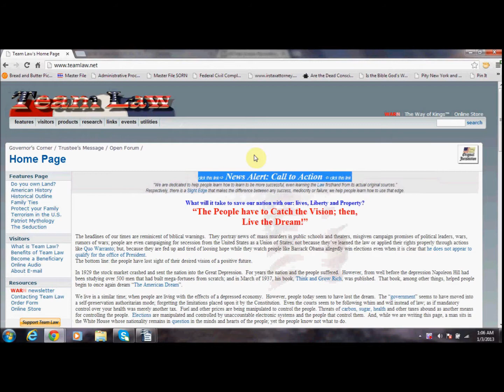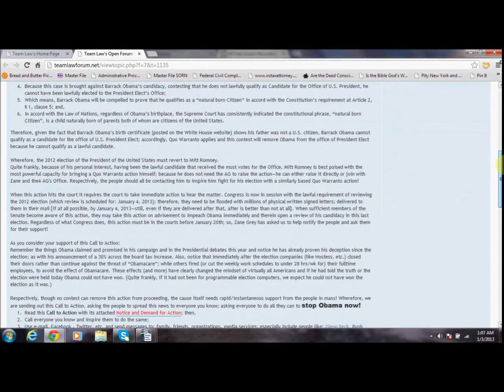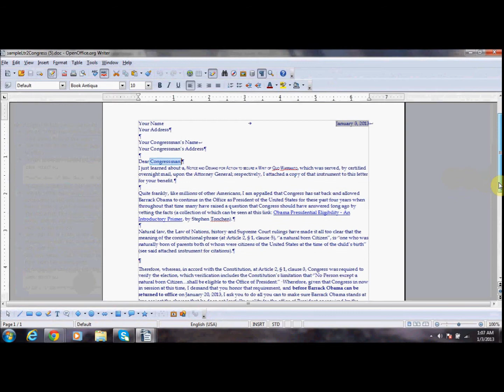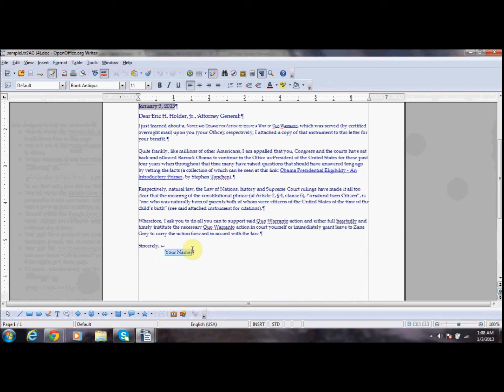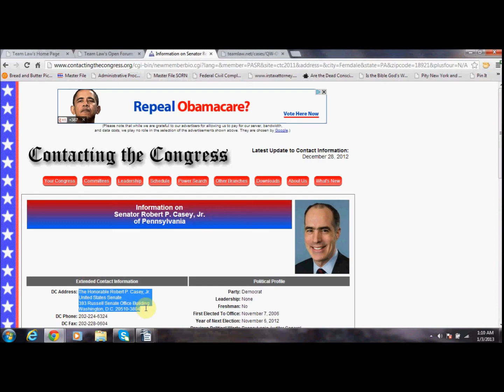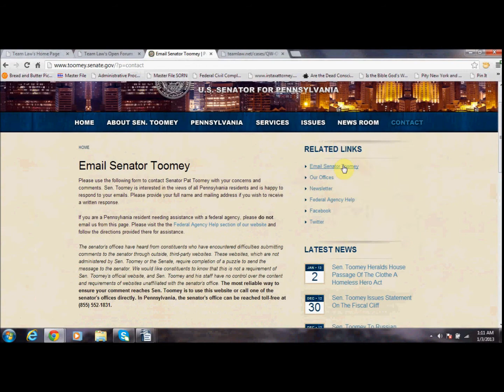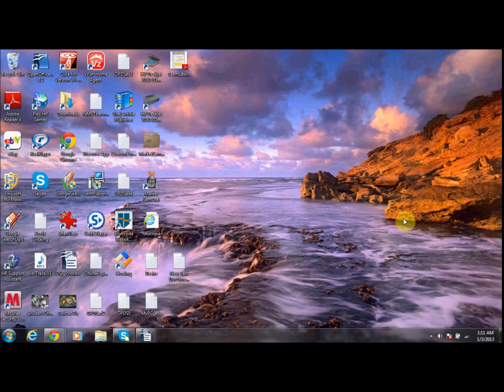Call to Action for Mitt Romney and Ron Paul Supporters: Keep Obama Out of Office in 2013!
Learn how you can help keep Obama out of office in 2013!

Barack Obama's eligibility for the Office of President is highly questionable and has yet to be definitively resolved.  Recently, Zane Grey served a Notice and Demand for Action to Secure a Writ of Quo Warrant upon the Attorney General's office demanding that Obama prove his eligibility to serve as President.  To the best of my knowledge, this is the first properly filed and timely filed action brought against Barack Obama.  All others prior were lacking in one area or another, which is why they failed.  You can't expect to win unless you do things right!

Zane needs your support regarding this action.  In this video, I explain a little bit about the action and show you how easy it is to TAKE ACTION and show your support regarding this matter.